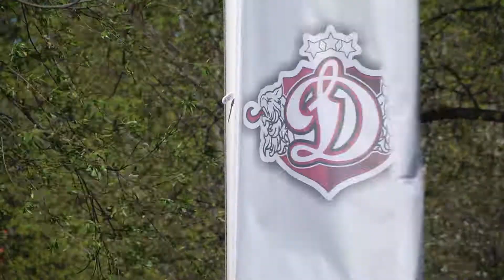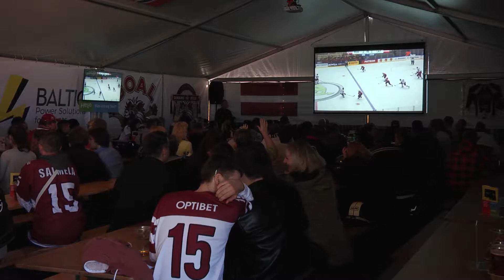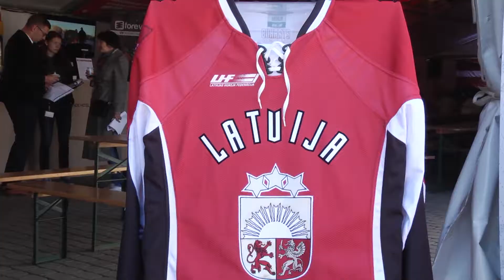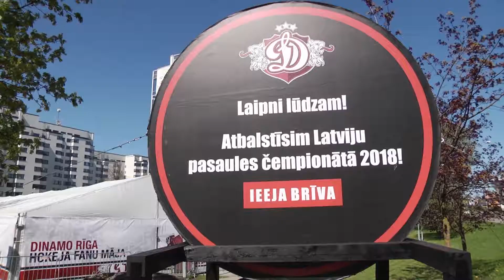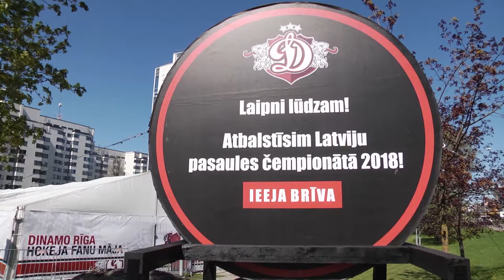Hokejs DInamo fanu maja